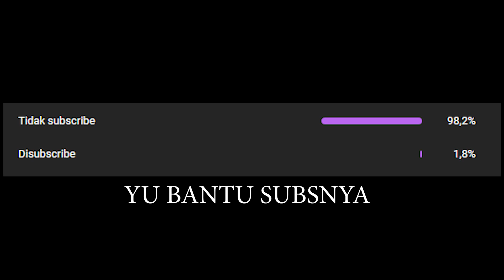KACO TAKUT THE RANGE